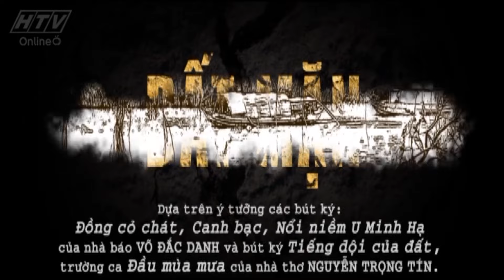Đất Mặn - Tập 30 | HTVC Phim HD hay Việt Nam 2024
Bộ phim “Đất Mặn” xoay quanh cuộc sống của Ba Mạnh và Sáu Trung, vốn là những người bạn từ thời chiến tranh. Hồi đó Ba Mạnh là chỉ huy đội du kích, còn Sáu Trung là phóng viên chiến trường. Ba Mạnh đánh giặc giỏi, lập nhiều thành tích, gương điển hình của Ba Mạnh từng được Sáu Trung đưa lên báo. Hòa bình lập lại, Ba Mạnh trở về Rạch Lung Tượng làm nông dân, Sáu Trung làm quan chức nhà nước. Ba Mạnh vốn nông dân nòi, rất yêu đất. Ông quan niệm: nghề nông muốn làm giàu thì phải có nhiều đất. Do vậy ông âm thầm tích đất. Thái độ đó được cho là sự ngoi lên của thành phần địa chủ mới. Sáu Trung được cấp trên cử về điều tra, cuối cùng kết luận: Ba Mạnh là người cầm đầu xách động nông dân chống lại chủ trương chính sách của nhà nước. Không lâu sau đa số nông dân sạt nghiệp, ai cũng nợ nần, làng xóm tiêu điều vì nước mặn một khi đã xâm nhập thì cây cối cằn cỗi, không còn tươi tốt, dân tình bỏ đi tứ tán làm thuê làm mướn. Bấy giờ Sáu Trung đã về hưu và ông rất ân hận cách mình đã hành xử với người bạn cũ Ba Mạnh. Chính lúc ấy lại xảy ra câu chuyện của đứa con gái út Ba Mạnh và con trai út Sáu Trung – cả hai đều học báo chí và chúng yêu nhau. Chính tình yêu hai đứa con đã nối lại tình bạn của hai ông.

Bộ phim với sự tham gia của các diễn viên: Mạnh Hùng, Huỳnh Đông, Quốc Hùng, Trọng Nhân, Thạch Kim Long, Ánh Hồng, Thanh Hiền, Quốc Tân, Hoài Phúc, Huỳnh Văn Nam,...